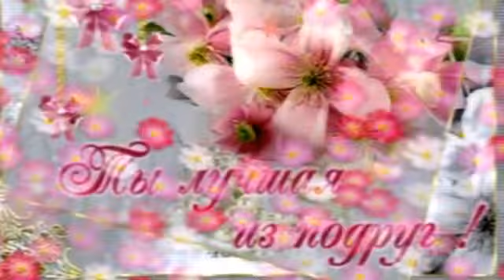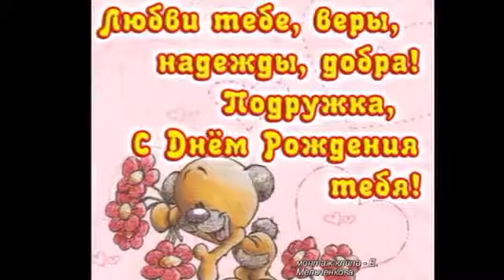С днём рождения, моя дорогая подруга!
В дивный праздник Дня рождения принимай букет,
Пожелание веселья, денег, долгих лет!
Действуй ты всегда упрямо и иди вперед
По дороге только прямо! Пусть тебе везет!